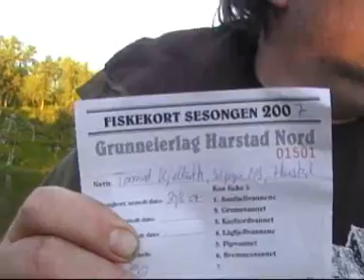Summer Mountain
Trout fishing at the Aune mountain in Harstad parrish, Norway